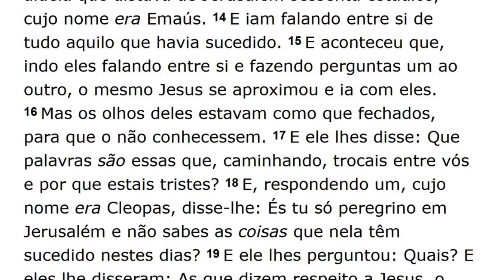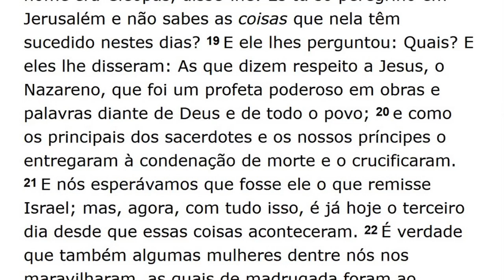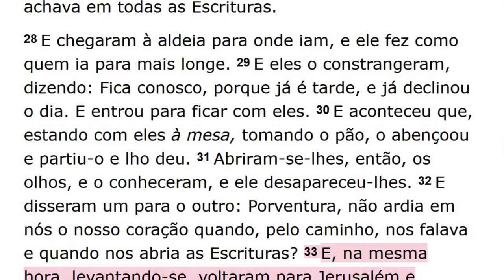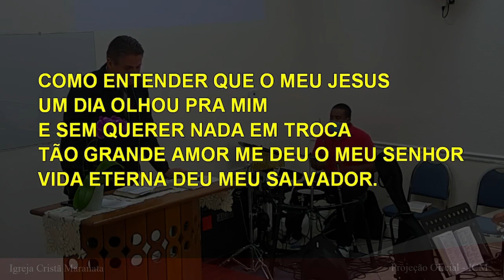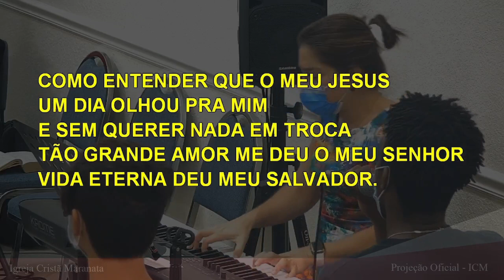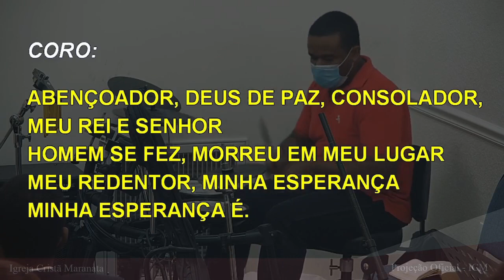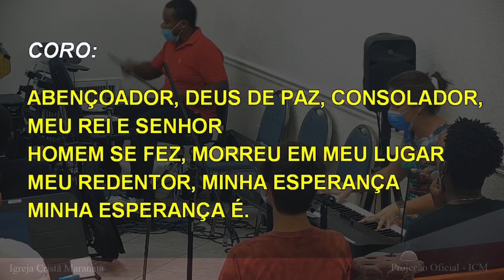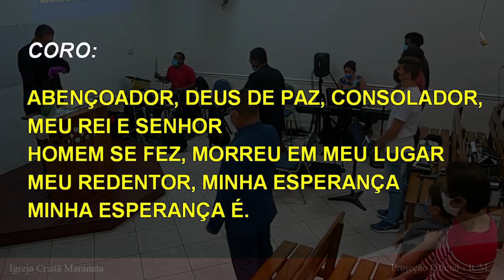Culto de Sábado (2021-04-24) Maranatha (Pompano Beach, Florida)